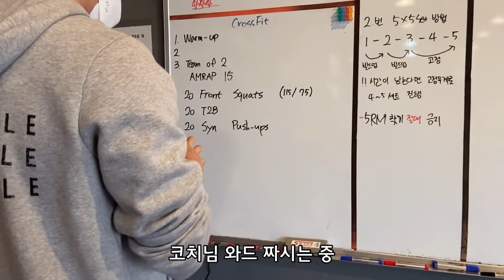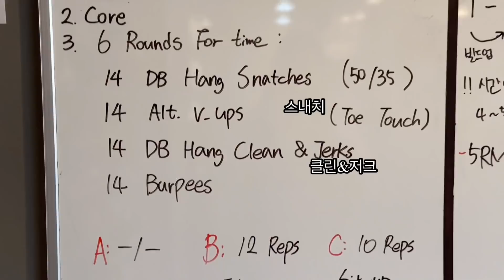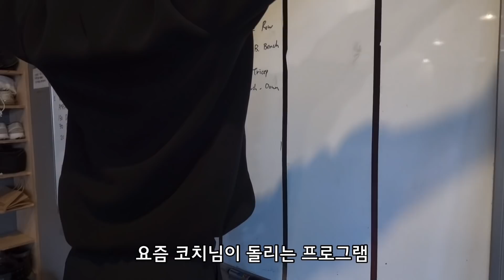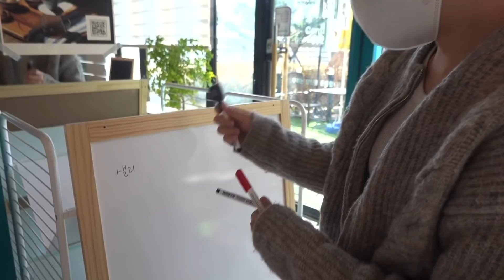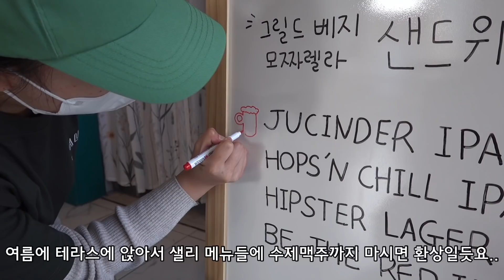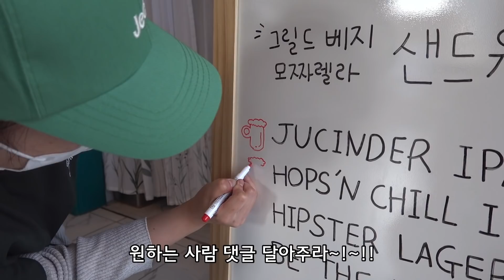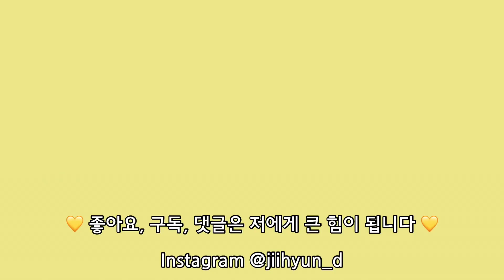[100일 다이어트] 딱 절반 왔다! 웨이트+크로스핏 월-토 운동기록❤️‍🔥⎪새 프로틴 추천(더 프로틴 웍스) 룰루레몬 플렉스. 청라조식클럽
제가 다음주 수,토요일에 쿠킹클래스를 해요😍
커피&샌드위치에 관심 있으신 분들은 놀러오세요! 신청링크 남겨둘게요☕️

이제 절반 남았네요ㅎㅎ 앞으로도 정진! 해보겠습니다🔥
오늘 영상도 보러와주셔서 감사해요!
저는 늘 여러분들의 건강하고 행복한 삶을 응원합니다💛

🔉박젼이 자주 먹는 난백 구매 사이트 '피키 다이어트'
피키다이어트 피키크루 추천인 코드 lisa5670
아래 링크로 회원가입 하시면 2만원 상당의 혜택을 드린대요☺️